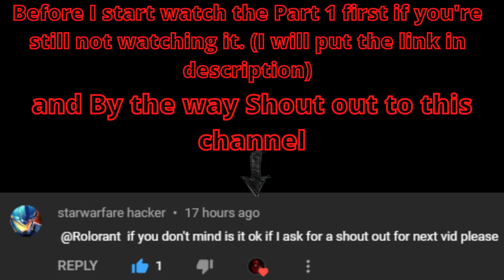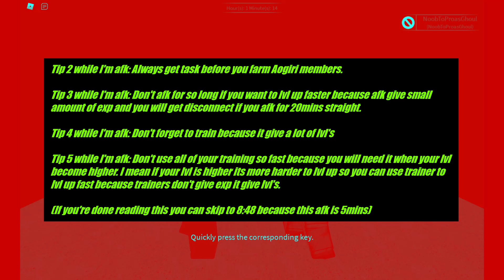Noob to Pro as Ghoul in Ro-Ghoul | Part 2 | Roblox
In this video I will continue the Noob to Pro as Ghoul series and I will kill Nishiki.

(You can suggest what music I will use in next video)